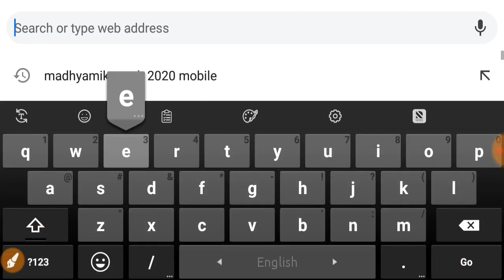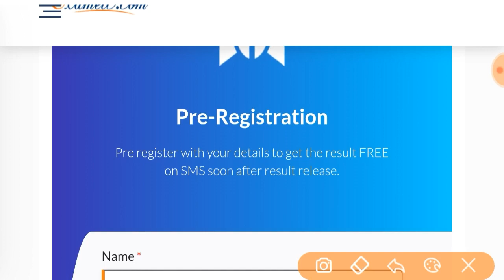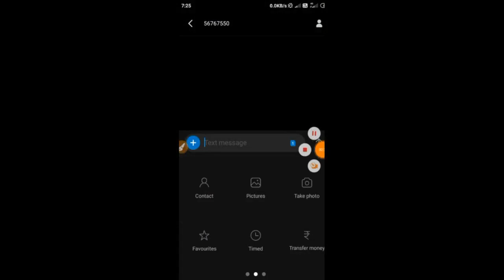How to chake Madhyamik result in Mobile. Madhyamik result 2020. Madhyamik result website 2020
West Bengal Board 10th Result 2020  Tomorrow: As per the latest update coming from the WBBSE Office, the WB Madhyamik Result 2020 will be declared tomorrow i.e. on 15th July 2020 at 10:30 AM in the morning. The news about WB 10th Result 2002 Date and Time has been confirmed by sources close to West Bengal Board of Secondary Education.For 2020, the declaration of WB Class 10 Board Result 2020 has been delayed by almost a month this year due to the lockdown. Once declared, students who appeared for WB Class 10th Examination 2020 can check the WBBSE Result 2020 on the official website of the Board i.e. wbresults.nic.in. Students will also be able to find a direct link to WBBSE Madhyamik result 2020 on this page as and when it is released by the Board.

In this article, students can find all the important information regarding the WBBSE Result 2020. Additionally, we have also mentioned the procedure to check the WB Board 10th Result 2020. The students of West Bengal Board are advised to bookmark this page or can visit the official website of Jagran Josh to stay updated with all the information related to West Bengal Board 10th Result 2020.

West Bengal Board 10th Result 2020 Declaration Date

The West Bengal Board of Secondary Education (WBBSE) has not yet officially announced any date for the declaration of WBBSE Result 2020. The students can check the WBBSE Result 2020 by visiting the official website wbbse.org or wbresults.nic.in.

The dates mentioned in the table are tentative ones and will be updated once the West Bengal Board officially declares the West Bengal Board 10th Result 2020 date on its official website.

How to Check WBBSE Result 2020 Online

WBBSE is the authority responsible for the declaration of WB Board 10th Result 2020. The students of West Bengal Board can either visit the wbbse.org or wbresults.nic.in to check the WB 10th Result 2020 and can thereafter follow the below-mentioned steps:

1. Visit the wbbse.org or wbresults.nic.in.

2. Click on the link stating the WBBSE Result 2020.

3. Enter your credentials.

4. Hit on the ‘Submit’ button.

5. Your West Bengal Board 10th Result 2020 will be displayed on the screen.

6.

Once the West Bengal Board of Secondary Education, WBBSE, declares the WB Board 10th Result 2020, the students can download or take a print of the result published online. The WB Class 10th Result 2020 published online is for informative purpose only and therefore is not considered as a document. Thus, the students must collect the original mark sheet from the concerned institution along with the passing and migration

   ™Jaman Sir™